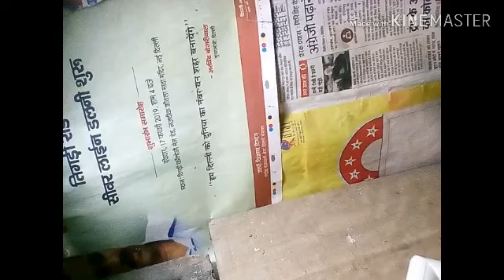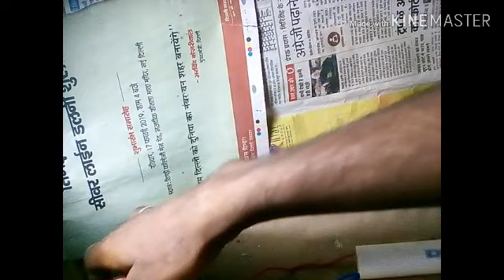How to make a mini drill at home very easily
hello friends is drill machine ko aap bhi banana chate ho  to video ko Puri dekhna Jara bhi skip mat karna Varna aapke kuch bhi samajh nhi ayega.